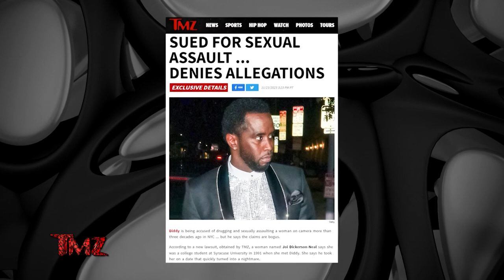Diddy Sued By Third Woman For Rape And Choking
Weeknights at 12:30am on WBNX-TV55!